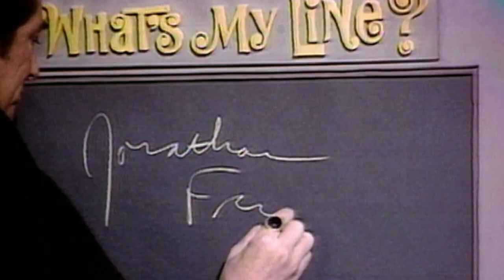Dark Shadows and Beyond: The Jonathan Frid Story - Official Movie Trailer (2021)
The fascinating life of the Shakespearean actor who became a classic TV icon as vampire Barnabas Collins.